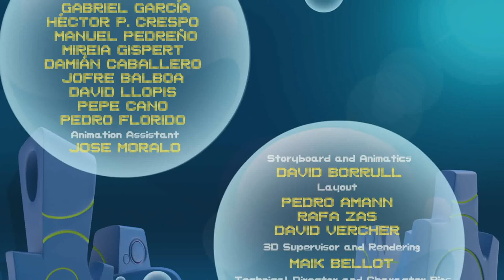Bubble Bip // Episode 23 - The hypnotist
With the help of a book on magic, Nil is able to hypnotize Bip so that he thinks he’s a bird, but then Nil is unable to undo what he did.